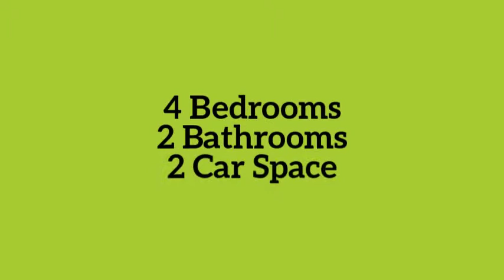23 Fairhaven Street, Bridgeman Downs Madeleine Hicks Real Estate Bridgeman Downs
You Will Love:

3 bedrooms with built-ins and fans
Guest bedroom/study no built-ins
2 living areas
separate dining
ensuite
powder room downstairs
2 remote garage 2 carport
air condition in lounge
covered out door entertainment
garden shed
2 story home
access for trailer or boat

Please call me to arrange an inspection – 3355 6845

Our agency does not accept 1form applications. to download our approved tenancy application form.